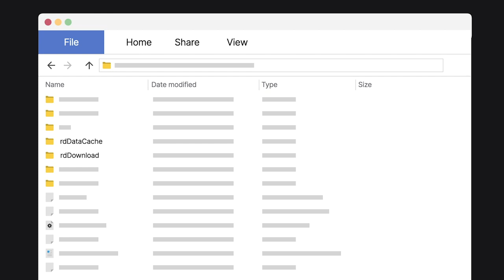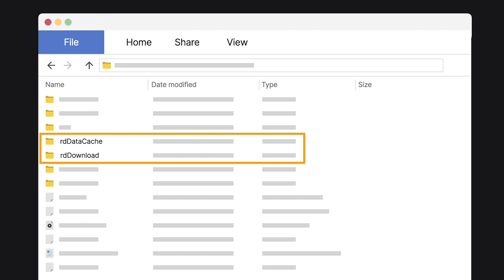State v. Barger Case Brief Summary | Law Case Explained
State v. Barger | 247 P.3d 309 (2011)

Centuries of criminal law prohibiting the possession of contraband items crash into the twenty-first century internet in Oregon’s State versus Barger.

While investigating a report that Barry Barger had sexually abused a child, police spoke to Barger’s wife, who showed officers their home computer. Officers noted some suspicious locations on the computer’s browsing history. A few weeks later, Mrs. Barger allowed police to take the computer for further examination. Nothing objectionable had been actively saved on the computer’s hard drive, but police found images of sexually explicit conduct involving a child in a temporary internet file cache.

When a computer user visits a web page for the first time, the browser creates a copy of the web page and stores it in a temporary file cache. If the user later returns to the same page, the browser accesses the copy from the temporary cache instead of downloading the entire web page again. The cache stays there until it’s written over or deleted. Many casual internet users aren’t aware that such temporary caches exist on their computers.

Barger was charged with second-degree encouraging child sexual abuse, by possessing or controlling a visual recording of sexually explicit conduct involving a child. The state offered no evidence that Barger knew these temporary cache files existed on his computer. Barger moved for a judgment of acquittal, arguing that he didn’t knowingly place the images on his hard drive. The court denied his motion. Barger was convicted after a jury trial, and the court of appeals affirmed. Barger appealed to the Oregon Supreme Court.

Want more details on this case? Get the rule of law, issues, holding and reasonings, and more case facts

Have Questions about this Case? Submit your questions and get answers from a real attorney